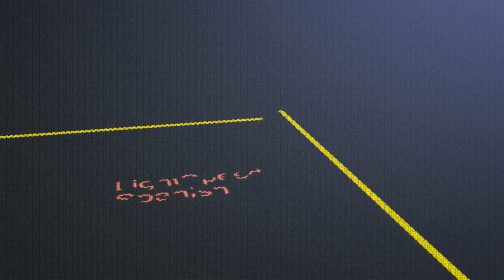Gordon's Diaries José Luis's Beliefs LightSpeed Spanish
we are pleased offer you another in our series of celebrating beliefs.